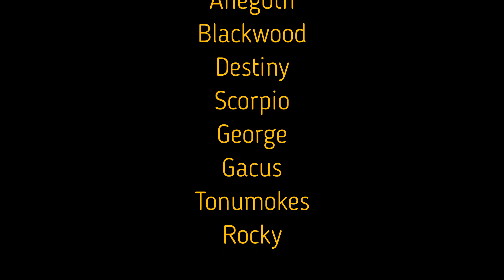Hunt Showdown - Bagna wciągają! Uważaj!!! 🙊🙈🙉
Witam serdecznie i zapraszam na najnowsze przygody z Hunt Showdown... nieco kobiecym okiem... na bagnach... Miłego oglądania!